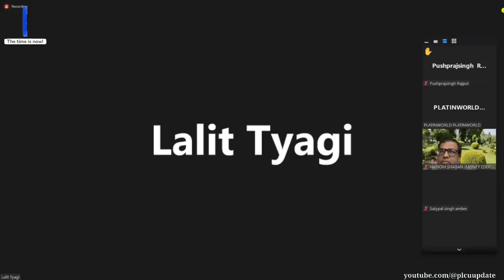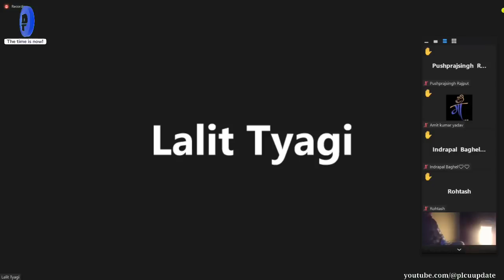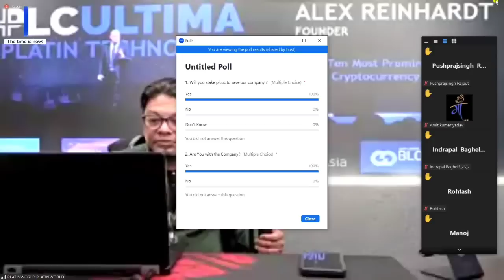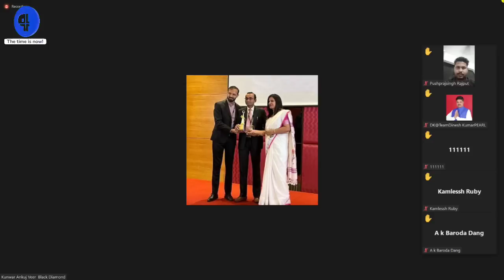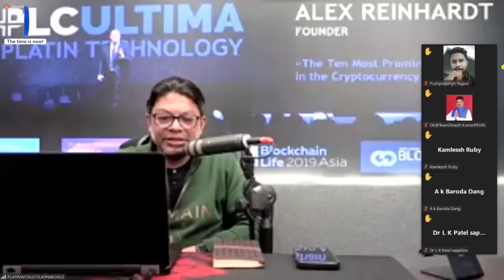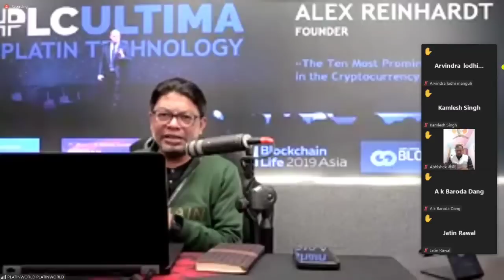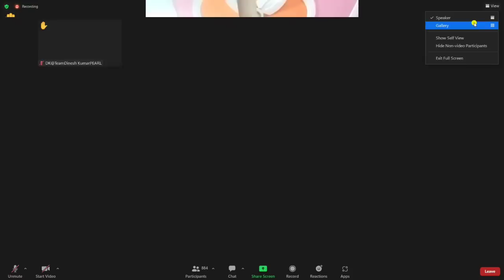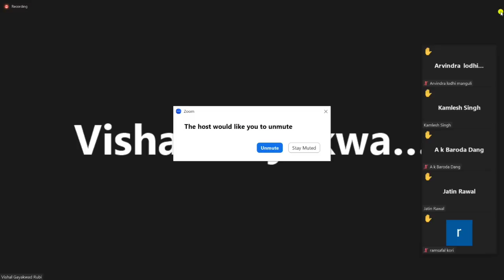𝐏𝐋𝐂𝐔𝐗 𝟐𝟕𝐃𝐞𝐜𝟐𝟎𝟐𝟐 𝐓𝐞𝐜𝐡𝐧𝐢𝐜𝐚𝐥 𝐙𝐨𝐨𝐦 𝐖𝐢𝐭𝐡 𝐒𝐚𝐧𝐣𝐮 𝐓𝐡𝐨𝐦𝐚𝐬 𝐒𝐢𝐫